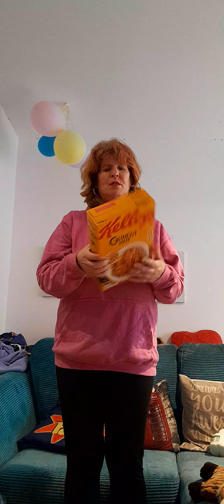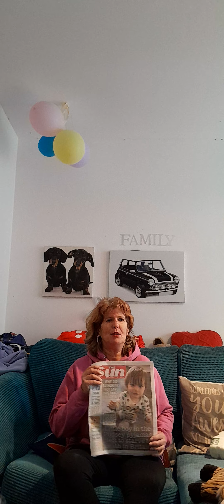Good morning g vlog 2 👋